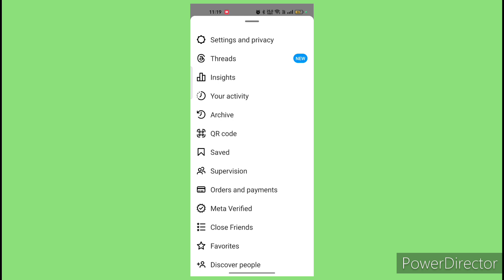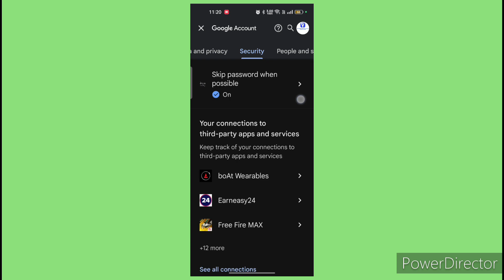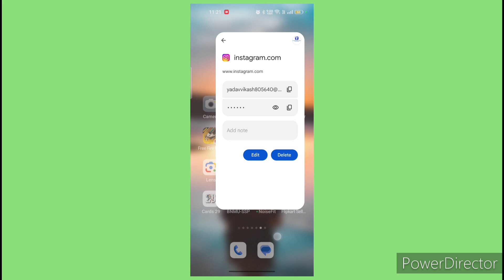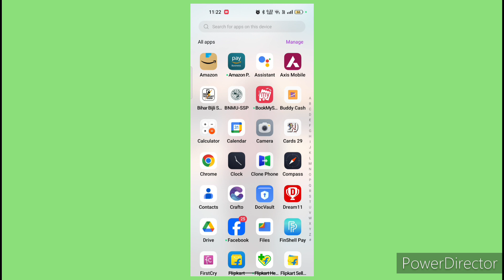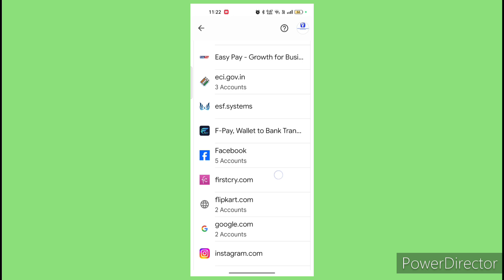किसी इंस्टाग्राम ID ✅को चलाए अपने फोन में/kisi भी ve instagram ID ko apne phone me chalaye new trik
इंस्टाग्राम ID ✅को चलाए अपने फोन में/kisi भी ve instagram ID ko apne phone me chalaye new trik